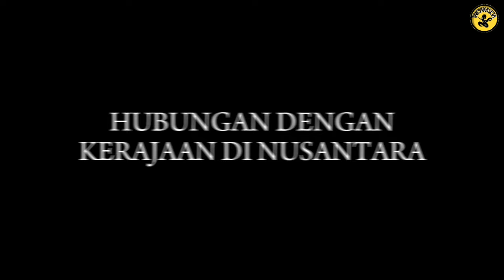Sejarah Kerajaan Champa: Hubungan Nusantara Dimasa Silam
Keunikan Kerajaan Champa tidak hanya terletak pada transformasinya dari Hindu-Buddha ke Islam, tetapi juga dalam peranannya sebagai penghubung antara dua budaya besar. Kisahnya yang penuh warna dan dinamis menjadi sumber inspirasi untuk memahami perjalanan unik dan kompleks kekayaan sejarah Asia Tenggara.